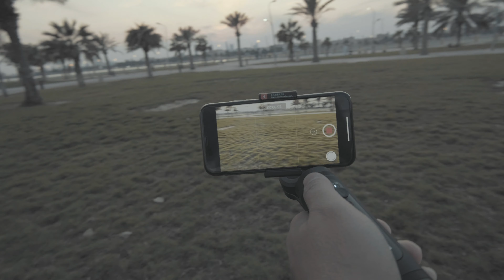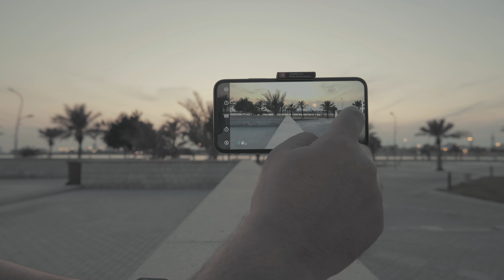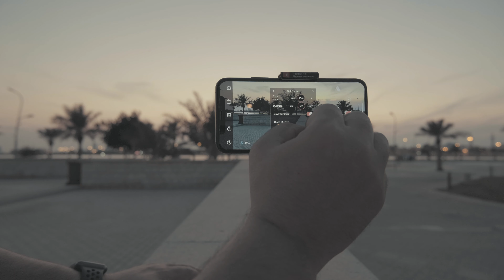Zhiyun Smooth Q2 | الشرح الكامل لمانع الاهتزاز من زيون سموث كيو 2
في هذا الفيديو نستعرض معاكم مميزات اصغر مانع اهتزاز من شركة زيون وهو سموث كيو 2

لاتنس نشر المقطع وتضغط على خفيف زر اللايك
وتختار جرس التنبيهات 🔔 عشان يوصل كل جديد
العدة المستخدمة في الفيديو:
fujifilm X-H1
Fujinon XF18-55mmF2.8-4 R LM OIS
Godox SL-100W
Rode VideoMic Pro+
Zoom H1n Handy Recorder

اتشرف بتواصلكم على مواقع التواصل الاجتماعي